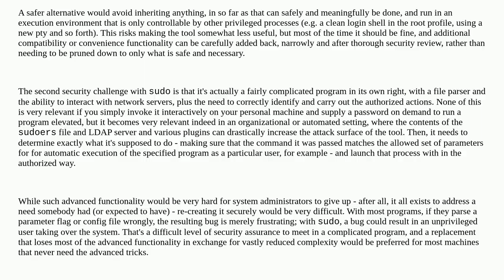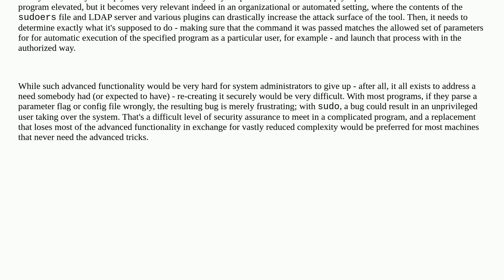Security: What are the security related challenges in implementing something like Unix sudo?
What are the security related challenges in implementing something like Unix sudo?

A special thanks goes out to the awesome community

  secure-coding unix